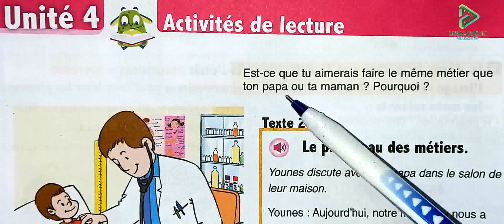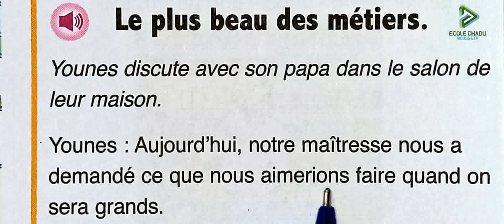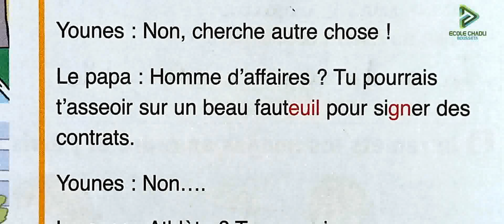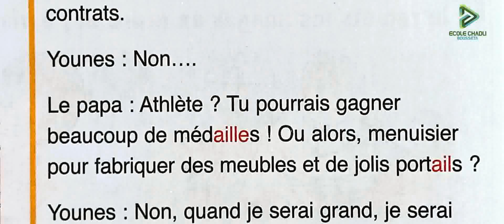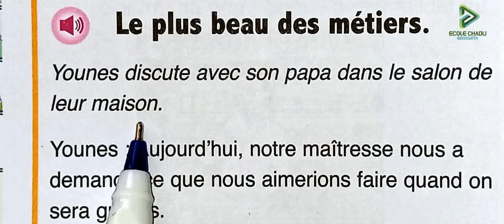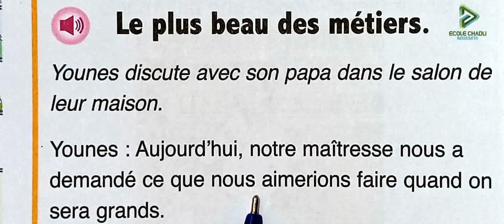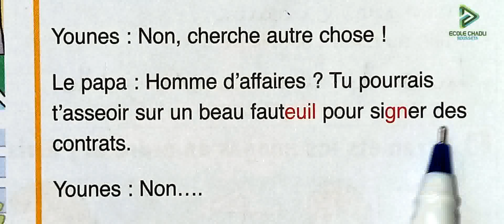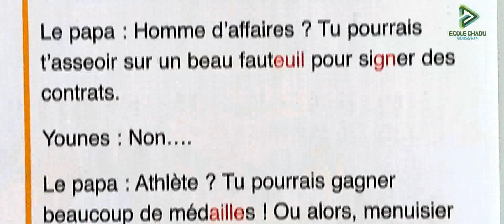3 AEP l'oasis des mots page 110 Activités de lecture le plus beau des métiers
école chadli
_______________________________9_____________________________

_______________________________8_____________________________

_______________________________7_____________________________

_________________________6___________________________________

_____________________________5_______________________________

_____________________________4______________________________

_________________________________3___________________________

_________________________________2__________________________

3 AEP l'oasis des mots page 110 Activités de lecture le plus beau des métiers